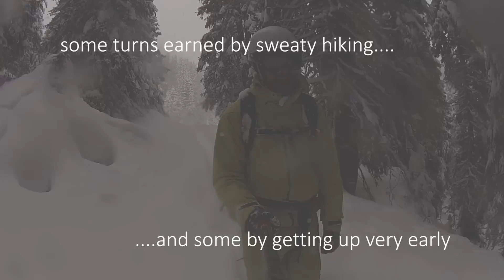SALEWA Climb To Ski Camp 2013 - Im Schnee fräsen - Contest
Frau Holle hatte es in den letzten zwei Wintern sehr gut gemeint mit uns!

This is a participant video for the SALEWA Climb To Ski Camp 2013 submitted from Angelo Brack.